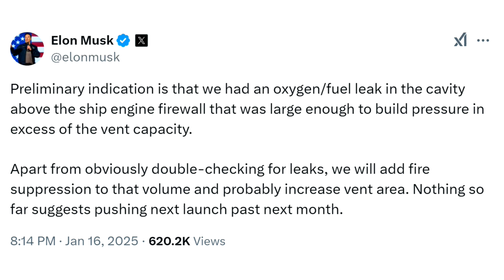What's next after SpaceX Starship 7 explosion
SpaceX's Starship integrated fight test 7 was off to a great start with launch, separation, booster catch, and then... rapid unplanned disassembly. While not devastating to SpaceX's plans, it is a setback to Elon Musk's ambitious plans and timelines. Much progress needs to be made before Starship HLS is ready for NASA's Artemis III.

Thumbnail and in-video credit: SpaceX, Dean Olsen, Cam Tem